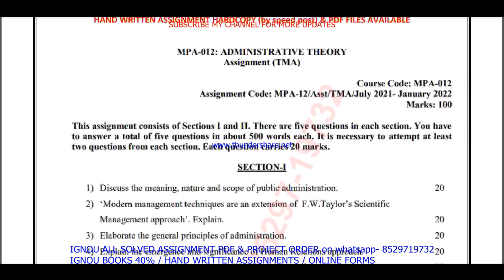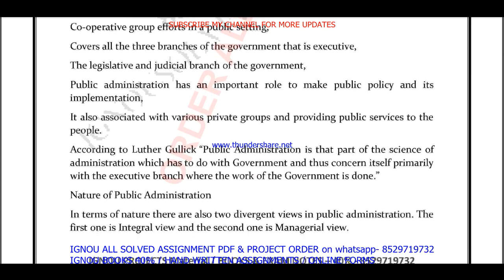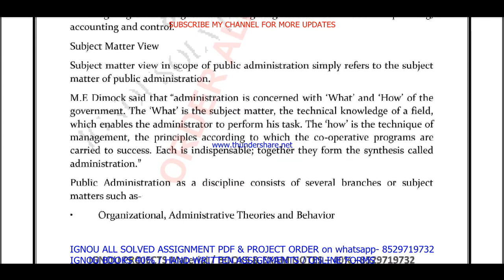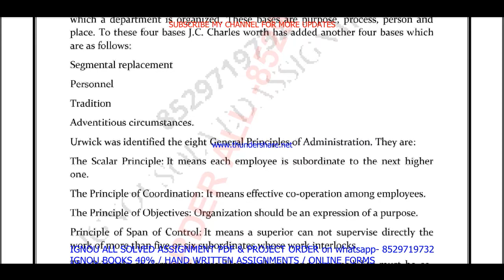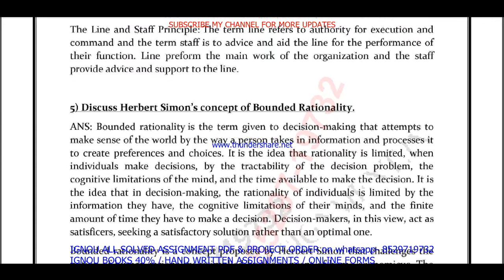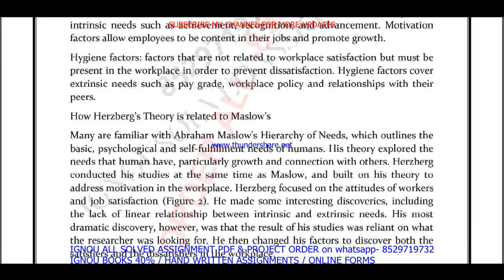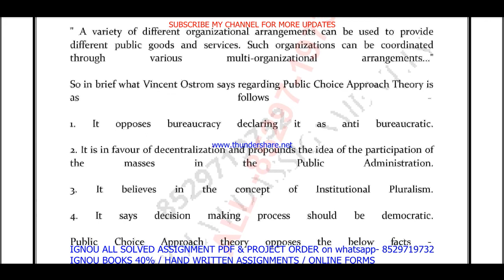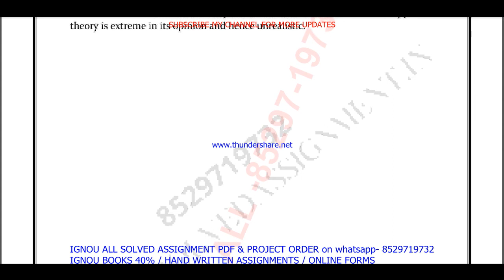mpa 012 solved assignment 2021-22 / mpa 12 solved assignment in English / ignou mpa 12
mpa 012,
mpa 012 solved assignment 2021-22,
mpa 12 assignment 2021-22,
mpa 12 assignment 2021-22 in English,
ignou mpa-12,
mpa 012 solved assignment 2022,
mpa 12 assignment 2022,
mpa 012 assignment 2022 in English,
mpa 12 ignou assignment,
ignou mpa 12 solved assignment,
mpa-12 solved assignment 2022 in English,

mpa 12 free solved assignment,
ignou mpa-12 solved assignment 2021-22 in English,
ignou mpa 12 free solved assignment pdf download,
ignou mpa 12 free solved assignment,
mpa 12 handwritten assignment pdf 2021-22,
mpa 12 ignou assignment with answer,
mpa 12 assignment 2021-22 solved,
mpa-12 assignment pdf download,

ignou mpa-12 solved assignment 2020-21 in English,
mpa-12 solved assignment 2021 in English,